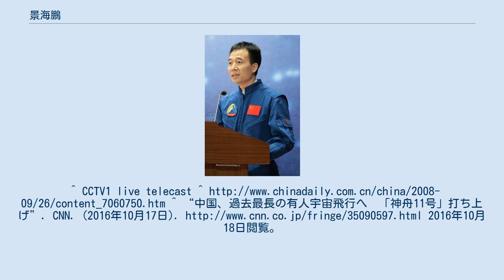景海鵬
景海鵬（けい かいほう）は中国人民解放軍空軍の軍人。
階級は少将。
戦闘機パイロットであったが、1998年に中国国家航天局の神舟プログラムのメンバーに選ばれた。
 景は、神舟6号の乗組員の最終選考に残った6人のうちの1人である。
 2008年9月17日、景は翟志剛、劉伯明とともに、2008年9月17日に神舟7号の乗組員に選ばれた。
2008年9月25日21時10分（CST）、彼らは中国3度目の有人宇宙飛行として宇宙に打ち上げられた 。
 2012年6月16日、神舟9号で2度目の打ち上げを経験。
中国の宇宙飛行士で、複数回の宇宙飛行をおこなったのは景が初めてである。
 2016年10月17日、神舟11号に搭乗し、中国の宇宙飛行士で初となる3度目の宇宙飛行に成功した。
^ CCTV1 live telecast ^ ^ “中国、過去最長の有人宇宙飛行へ　「神舟11号」打ち上げ”. CNN. (2016年10月17日). 2016年10月18日閲覧。